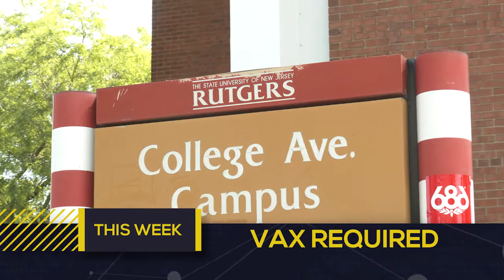Rutgers Vaccination Policy with Brian Strom - Full Interview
Larry interviews Brian Strom, Chancellor Biomedical & Health Sciences, VP Health Affairs Rutgers University, about Rutgers vaccination policy.